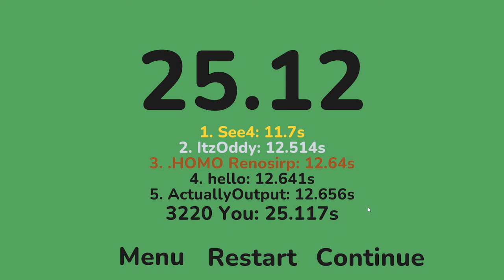How to beat Grapple! level 3